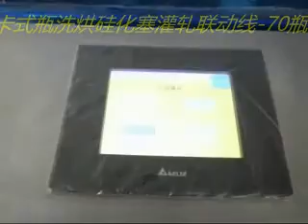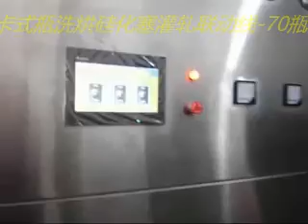3ml cartridge insulin vaccine reagent filling capping sealing machine with washing and sterilizer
Skype:live:huangchengchenyang